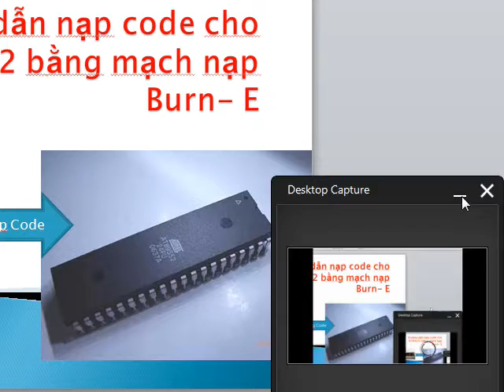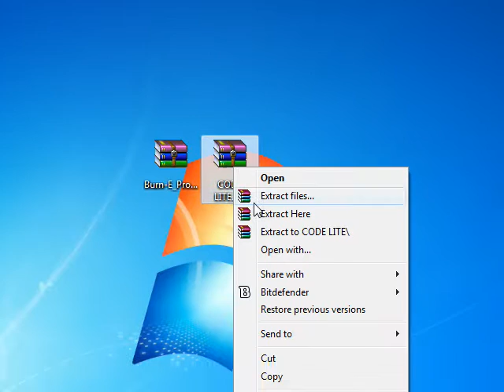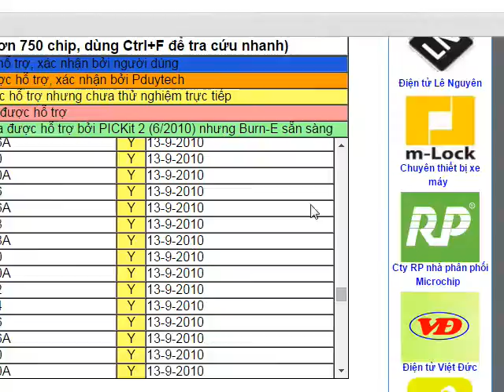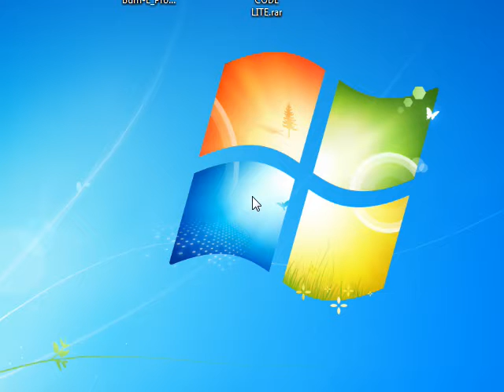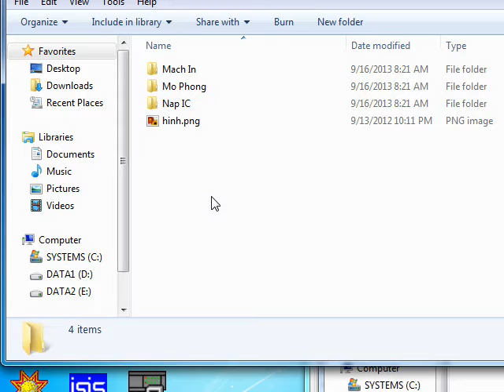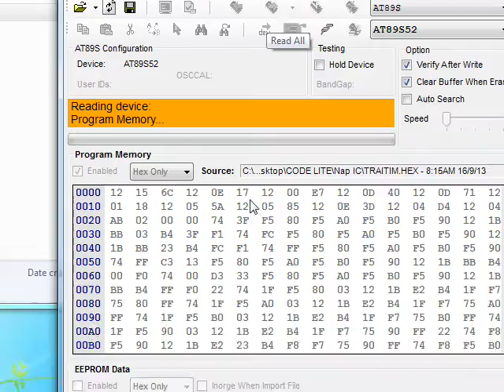Hướng dẫn nạp code cho AT89s52 bằng Burn E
- Trong quá trình làm mạch trái tim, nhưng thiếu phần nạp code nên mua một em Burn-E về và nạp cho vi điều khiển, khỏi mất công ra tiệm.